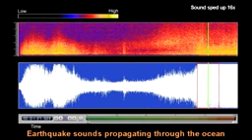som do terremoto no fundo do mar 220 dB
ZapNews 252 Cientistas alcançaram  som tão alto que pode vaporizar água
leia no blog: